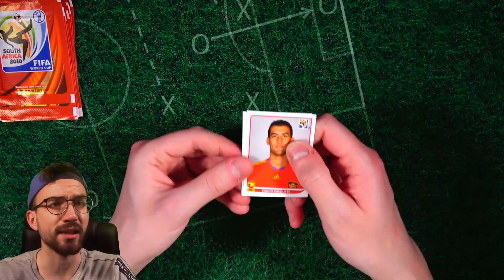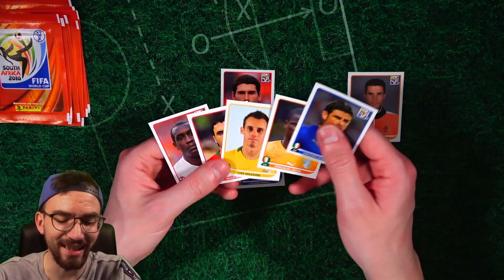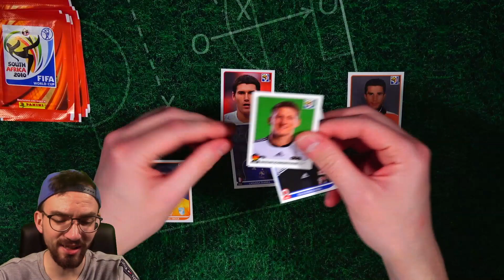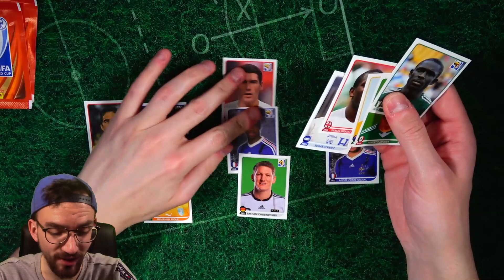RETRO DRAFT CHALLENGE 😱🔥 PANINI FIFA WORLD CUP 2010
► Retro Draft Challenge Panini FIFA World Cup 2010 Sticker - Pack Opening - PacksUnited Unboxing ✘PacksUnited-Discord-Server ✘Twitch ✘Eigener Box Break Shop ✘Jetzt Panini Sticker bestellen* ✘Schutzfolien, Toploader & das ideale Equipment für deine Karten gibts hier mit "PU5" 5% sparen ✘1000 Match Attax Pack Opening ✘Instagram: PacksUnited96

euer PacksUnited